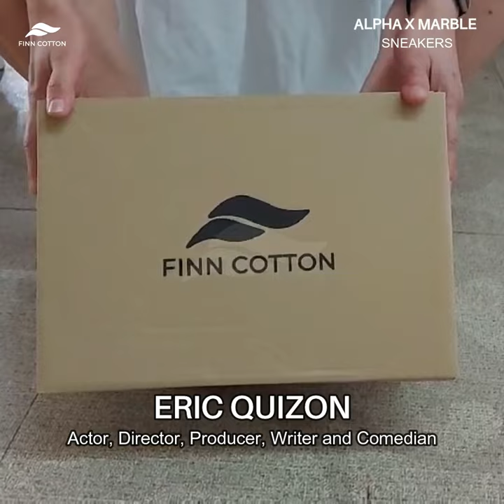Eric Quizon Wearing FC's Alpha x Marble Sneakers. Get Yours Now!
🚛 FREE SHIPPING & CASH ON DELIVERY NATIONWIDE!